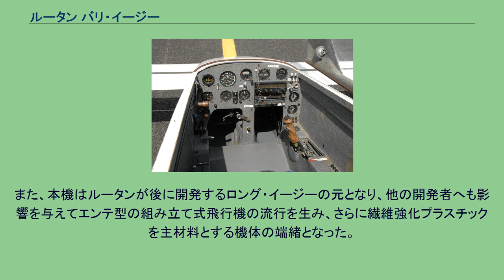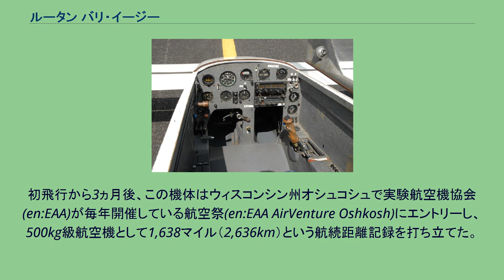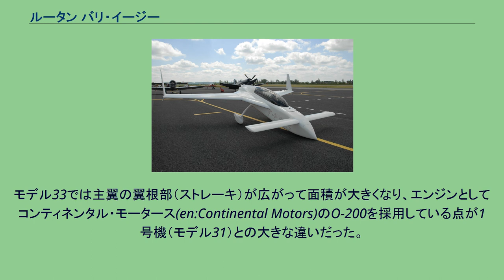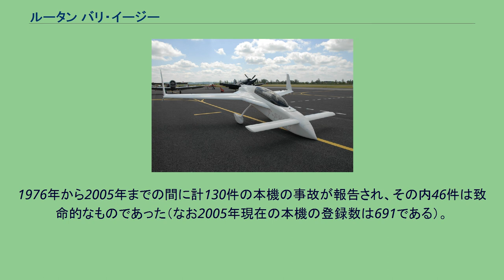ルータン バリ・イージー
前車輪を引き込んで駐機しているバリ・イージー ルータン バリ・イージー(Rutan VariEze)とはアメリカの航空技術者で航空機設計家バート・ルータンによって開発された小型航空機で、後に組み立て式飛行機として販売された。
エンテ型、推進式の航空機であり、同様の形態を採用していたバリ・ビゲンの改良・発展型である。
また、本機はルータンが後に開発するロング・イージーの元となり、他の開発者へも影響を与えてエンテ型の組み立て式飛行機の流行を生み、さらに繊維強化プラスチックを主材料とする機体の端緒となった。
バリ・イージーはバリ・ビゲンの発展型として1974年から開発が始められた。
1号機（連邦航空局の登録番号N7EZ）はルータンからモデル31の型番が与えられ、機体組み立て開始から4ヶ月後の1975年5月21日に初飛行した。
この機体のエンジンにはフォルクスワーゲン・タイプ1(62hp)のものが転用されていた。
主翼はバリ・ビゲンのデルタ翼から後退翼となり、垂直尾翼はウィングレット状に少し機体の外側に傾けられて主翼端に配置されていた。
降着装置は三車輪式であったが、前車輪は引き込み式、胴体後部の2車輪は固定式とされた。
初飛行から3ヵ月後、この機体はウィスコンシン州オシュコシュで実験航空機協会(en:EAA)が毎年開催している航空祭(en:EAA AirVenture Oshkosh)にエントリーし、500kg級航空機として1,638マイル（2,636km）という航続距離記録を打ち立てた。
この記録達成の後、バリ・イージは組み立てキットとして販売されオシュコシュの航空祭ではとてもポピュラーな存在になった。
もともとルータンはキットとして販売するつもりはなかったのだが、航空祭での反響に応えるかたちでバリ・イージーの量産キット（モデル33）を製作し、ルータン航空機製作所（スケールド・コンポジッツの前身）から販売したのだった。
モデル33では主翼の翼根部（ストレーキ）が広がって面積が大きくなり、エンジンとしてコンティネンタル・モータース(en:Continental Motors)のO-200を採用している点が1号機（モデル31）との大きな違いだった。
量産型の原型となった2号機（登録番号N4EZ）は1976年にオシュコシュの航空祭でお披露目され、同年7月からキットの受注が開始された。
1980年代には約2000機が組み立てられ、バリ・イージーはロング・イージーと共にこの時代に最も売れた組み立て式飛行機となった。
なお、バリ・イージーやロング・イージーでは機体の素材として繊維強化プラスチックを用いており、これらの機体の成功によって後の多くの組み立て式飛行機に同素材が用いられることになる。
キットの販売は1985年まで続けられた。
バリ・イージーの操縦席 ルータンはもともと失速やきりもみに陥りにくく、燃費の良い高効率な飛行を行えるような航空機の開発を目標としていたが、その解答の一つがエンテ型の航空機であった。
エンテ型には離着陸速度が速くなるという欠点があるものの、主翼の失速の前に前翼（カナード翼）が失速し機首下げが起こって機速が増すため、致命的な飛行状態（きりもみ等）に陥る前に安定した状態へ回復できるという利点があった。
1号機はカナード翼に補助翼と昇降舵を兼ねたエレボンを備えていたが、後に生産された機体ではカナード翼の昇降舵と主翼の補助翼に役割を分担させている。
販売開始後、横滑り角が大きくなったときに主翼端の垂直尾翼が失速を起こし、横滑りが加速される飛行モードがあることが何人かのユーザーから報告された。
これに対応して翼端の垂直尾翼を下方まで延長したり、主翼下面に何枚かの短い垂直板（MiG-15の主翼上面に配されている垂直板と同様のもの）が追加された。
これらによって横滑りの加速はある程度防止されるようになった。
ただし、失速に強い機体には仕上がっていたものの他の組み立て式飛行機と比べて事故率が小さいというわけではなかった。
1976年から2005年までの間に計130件の本機の事故が報告され、その内46件は致命的なものであった（なお2005年現在の本機の登録数は691である）。
ルータンの製作した組み立て式飛行機